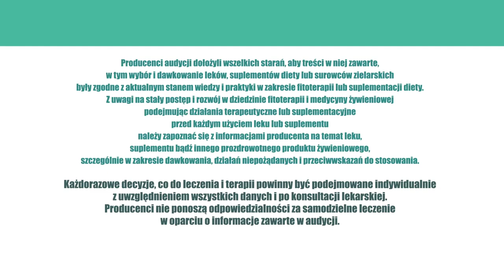Klimakterium, menopauza, ZiołaDlaZdrowia odc.15 Typowe objawy menopauzy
Klimakterium nie jedno ma imię.

Objawy klimakterium pojawiają się w różnym wieku. Typowe objawy to uderzenia gorąca z zaczerwienieniami twarzy i szyi, zwiększenie drażliwości i nadpotliwość.
Zwykle towarzyszą im zaburzenia miesiączkowania np. zbyt długie lub krótkie cykle, zbyt obfite krwawienia czy też plamienie między miesiączkami.
Ale w klimakterium kobiety mogą dotknąć też inne dolegliwości, które ani pacjentka ani czasami lekarz nie wiążą z przekwitaniem.

Do takich bolączek należą:
1. Zaburzenia wyglądu skóry, zwłaszcza twarzy - skóra staje się cienka i sucha - związane jest to ze zmniejszeniem syntezy kolagenu i zanikaniem gruczołów łojowych.
2. Bóle stawowo - mięśniowe, mrowienia i zaburzenia czucia dłoni, bóle głowy i ogólne zmęczenie - odpowiedzialne za to jest prawdopodobnie pobudzenie układu adrenergicznego.
3. wzdęcia i zaburzenia utrzymania moczu.
4. Częściowego zanik śluzówki pochwy co skutkuje świądem, bólem oraz podatnością na zakażenia i stany zapalne.

W menopauzie często dochodzi do zaostrzenia dolegliwości, które występują z mniejszym nasileniem od dawna.
U kobiety miewającej zaburzenia lękowe i niepokoje w klimakterium może dojść do rozwoju zespołu lękowego zwanego kiedyś nerwicą.
Gdy zdarzają się jesienno - zimowe chandry może pojawić się depresja.
Osoby, które miały tendencję do dominowania w relacjach zawodowych lub rodzinnych mogą stać się wręcz apodyktyczne.
Objawy te dotyczą nie tylko sfery psychicznej, bo np. kobieta, która miała tendencję do tycia, w klimakterium może znacznie utyć.
W przypadku gdy poziom cholesterolu oscylował na górnej granicy normy, w klimkaterium może znacznie ją przekroczyć i prowadzić do rozwoju miażdżycy ze wszystkimi tego konsekwencjami.

Większość tych dolegliwości jest przejściowa i łatwo złagodzić je ziołami/preparatami ziołowymi, np. wyciągiem z ziela pluskwicy lub soi.
W Centrum Ziołolecznictwa Ojca Grzegorza używamy najczęściej pluskwicy, a konkretnie stosujemy Klimaktobon, który zawiera ekstrakt z ziela pluskwicy i sproszkowane szyszki chmielu. Panie bardzo dobrze reagują na ten preparat. Na początku zalecamy 2 kapsułki dziennie, a gdy stan ulegnie poprawie 1 kapsułkę dziennie.
W przypadku gdy objawy nie ustępują w stopniu zadowalającym dołączamy inny preparat ziołowy.
Jeżeli problem jest natury lękowej do Klimaktobonu dodajemy Nerwobonisol lub Nerwobon, a w razie pogorszenia nastroju zalecamy Depribon. Gdy nie da się zredukować wagi samym Klimaktobonem dodajemy Chitobon. W razie wystąpienia zaburzeń wyglądu skóry włączamy Likobon.
Paniom sugerujemy także badania kontrolne. Jeżeli pomimo stosowania Klimaktobonu poziom cholesterolu jest zawyżony zalecamy Lipobon i Vitalbon (zmiatacz wolnych rodników). Vitalbon stosujemy także gdy w najbliższej rodzinie ktoś chorował na nowotwór, zwłaszcza narządu rodnego lub sutka.
Leki hormonalne stosujemy rzadko, ale w przypadku gdy stan nie ulega akceptowalnej poprawie to włączamy je do terapii.
W wypadku pojawienia się dolegliwości bólowych i drętwienia znakomicie sprawdzają się metody Terapii Manualnej.